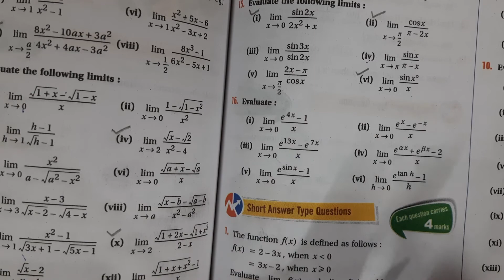Limit | Class11 সীমা। PART -6 | SOLUTIONS | CALCULUS | CBSE NCERT WB UP Others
Class 11 LIMIT  PART-6 (Full Solutions )  CALCULUS ,CBSE  ,NCERT, WB, UP Others

  this  is  solutions of  book  mathematics  on  LIMIT  Chapter

To get  WBJEE ,  JEE MAINS , JEE ADVANCE  , Other  competitive  EXAMS.   Chapter wise    Short-cut  Solutions   of  different  special  notes  and  collected  special  Questions  on  books
  go to PLAYLIST  of this CHANNEL ---  INSPIRED MATHEMATICS CLASSES

        Go  PLAYLIST of this channel  &  search  for *Class 11 Limit*  others  part videos  or  as you need

imcmath
imc
inspire maths
inspire mathamatics
inspire mathe
inspire matha
inspire mathematics